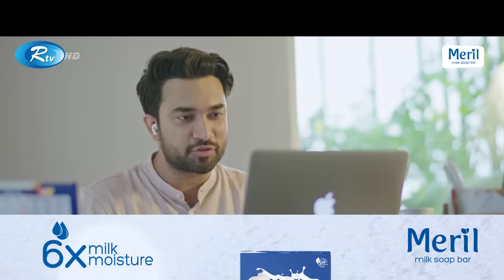Login Logout | লগ ইন লগ আউট | Eid Special Natok | Jovan | Samira Khan Mahi | New Bangla Natok 2022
Drama                            : Log In Log Out
Cast                                : Farhan Ahmed Jovan, Samira Khan Mahi, Saidur
                                          Rahman Pavel, Jannat Akter, Adnan Chowdhury
Direction                        : Rafat Mozumder Rinku

নাটক                               : লগ ইন লগ আউট
অভিনয়ে                          : ফারহান আহমেদ জোভান, সামিরা খান মাহি, সাইদুর
                                           রহমান পাভেল, জান্নাত আক্তার, আদনান চৌধুরী
পরিচালনা                        : রাফাত মজুমদার রিংকু